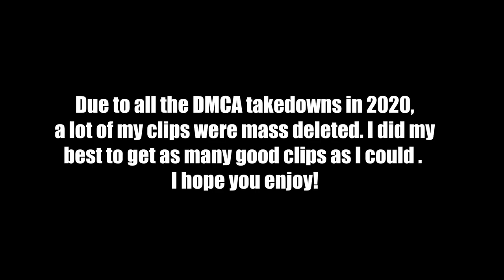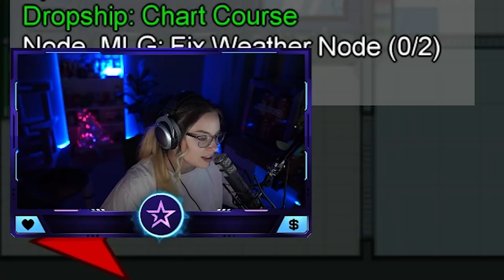BEST OF 2020 - ELECTRA HIGHLIGHTS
2020 has definitely been crazy. But I want to thank everyone who has supported me in my streams! We’ve laughed, cried, and shared so many great moments together. I can’t wait to make even more memories in 2021!!